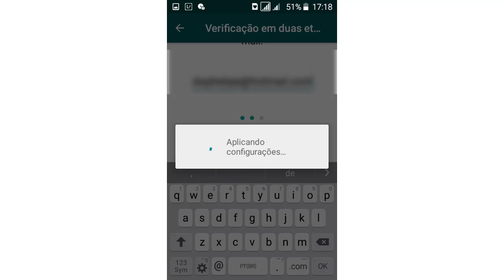Verificação em duas etapas no WhatsApp - Fácil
Verificação em duas etapas no WhatsApp